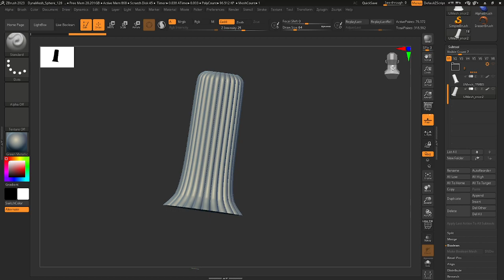candlestick - vase. master model for casting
you can order molds, models or silicone molds